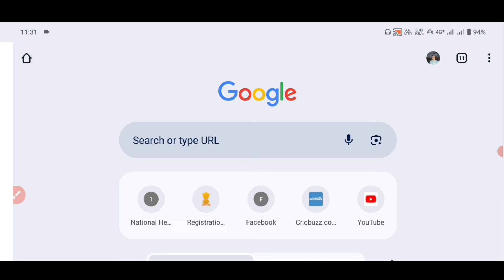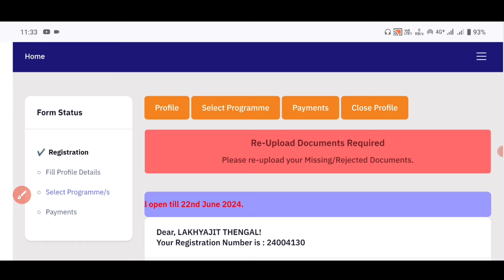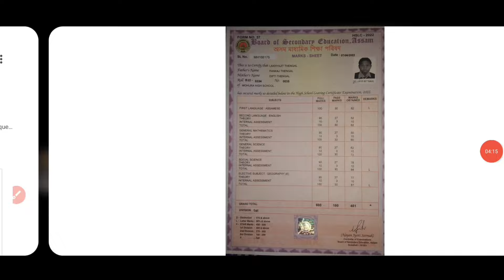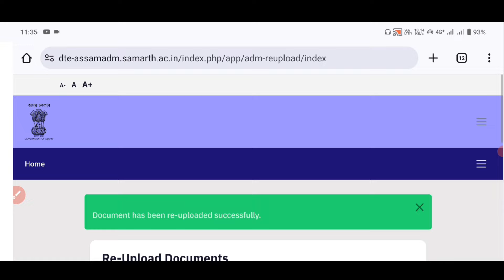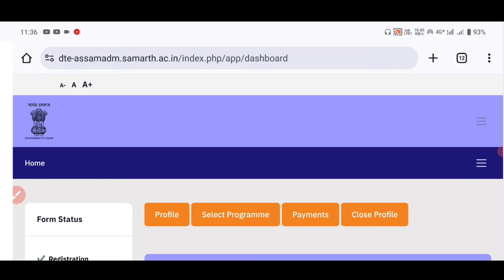Re-Upload Complete Process Assam Polytechnic Admission// কি কি Documents Re-upload দিব লাগিব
WhatsApp number
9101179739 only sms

                   👍 Thanks 👍